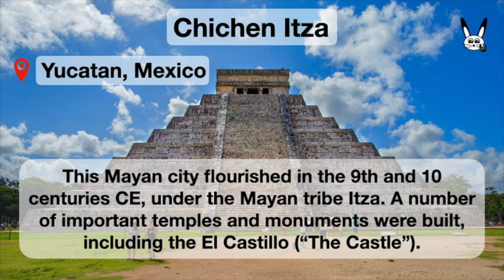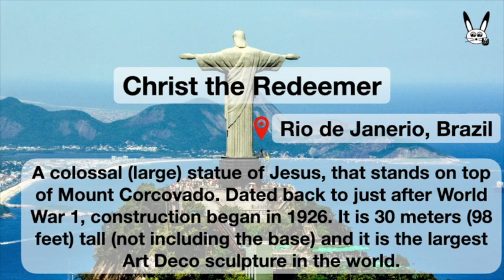The Seven Wonders of the World - Vocabulary and Descriptions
Learn about the Seven Wonders of the World.
Learn vocabulary and descriptions.

Produced and Edited by Rock Rabbit English.